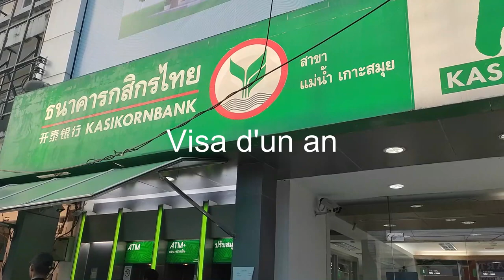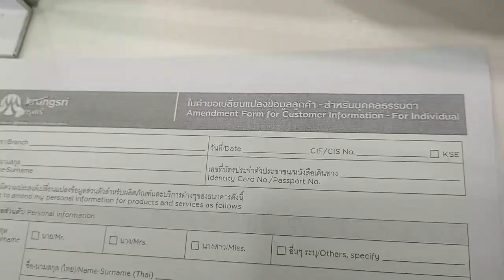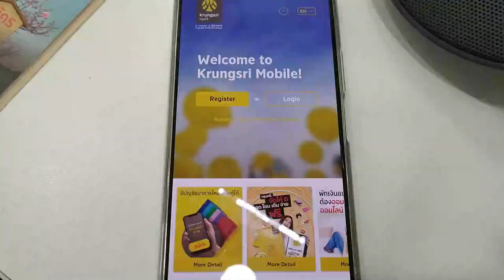Comment ouvrir un compte en banque | Préparer son expatriation à Koh Samui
Comment ouvrir un compte en banque | Préparer son expatriation à Koh Samui. Où vivre à Koh Samui ? où habiter à Kho Samui ? How to open a bank account as an expat. Where to stay on Koh Samui? Où s'installer à Koh Samui ? Candidat à l'expatriation en Thaïlande,  expatriation à Koh Samui, les formalités sont nombreuses.
On me demande souvent où s'installer sur l'île préférée des Français, pour s'installer pour la retraite ou pour y travailler ? Quelles sont les questions à se poser pour réussir son installation et son expatriation à Koh Samui ?

Je suis Emma, ​​je vis à Koh Samui, expatriée depuis plus de 6 ans à Koh Samui.
Je suis la propriétaire de Baan Sawadee Villa. Je partage ma propre expérience de Koh Samui.